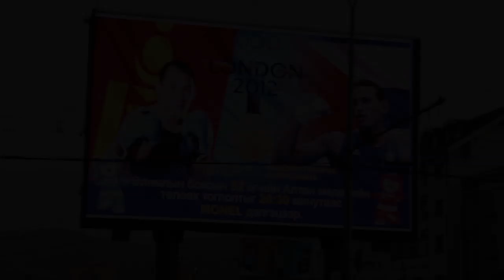London 2012 Mongolia Tugtsogt silver medal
Mongolian second silver medal